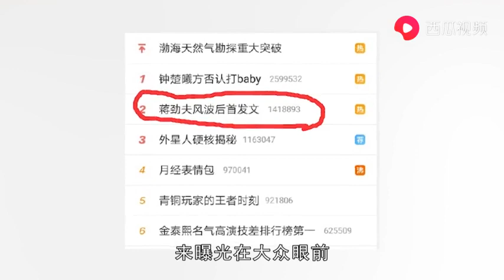蒋劲夫家暴风波后颓废变酒吧DJ，流量小生自毁星途上演坠落戏码